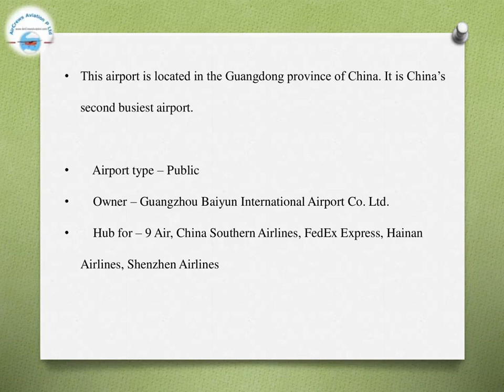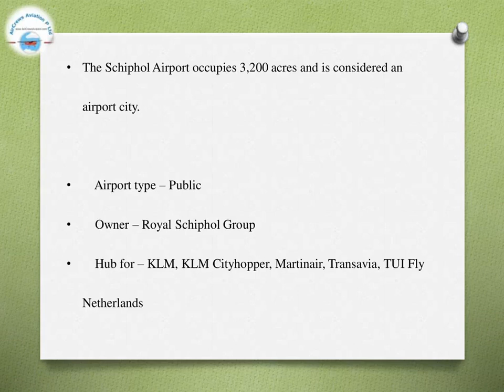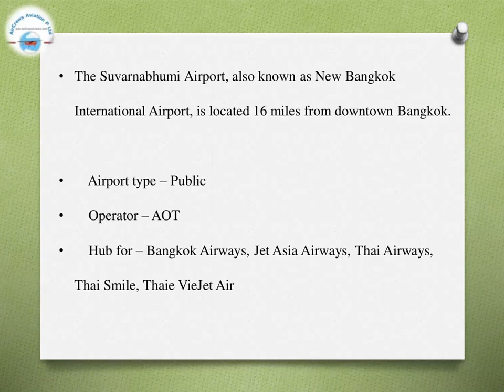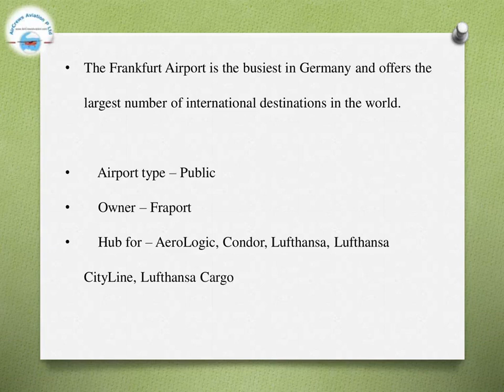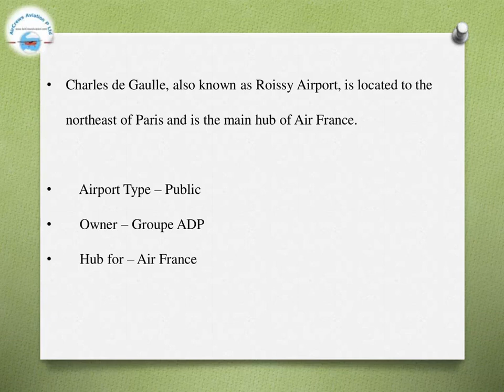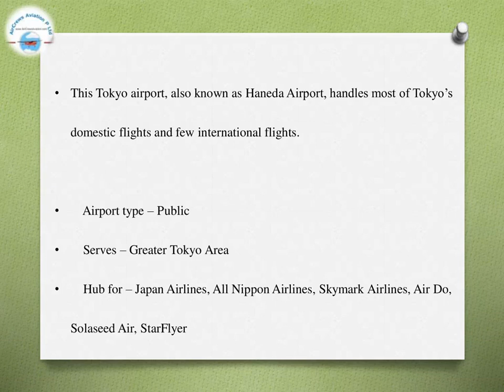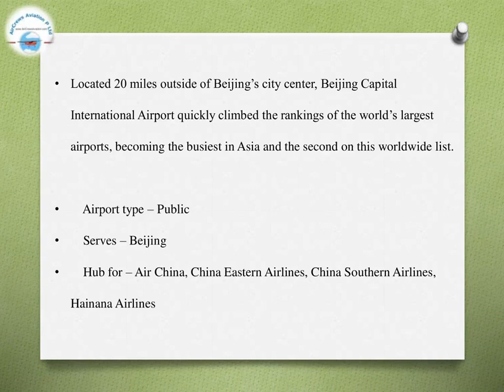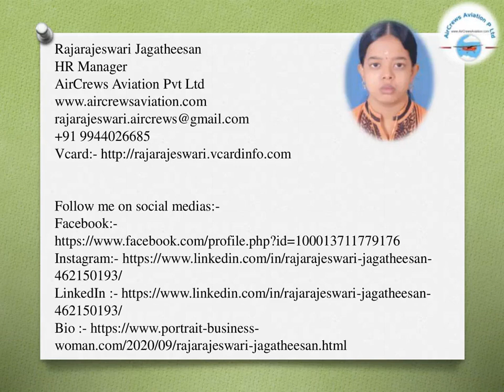Top 20 Airports✈️ in the World✈️ @Rajarajeswari Jagatheesan HR Manager AirCrews Aviation Pvt Ltd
Top 20 Airports✈️ in the World✈️   by @Rajarajeswari Jagatheesan HR Manager AirCrews Aviation Pvt Ltd

Top 20 Airports in the World,
top 20 airports in the world 2020,
best airport in the world 2020,
list of international airports in world,
top 50 biggest airports in the world,
best airport in the world 2019,
biggest airport in the world 2020,
biggest airport in the world 2019,
busiest airport in the world 2020,
best airports to visit,
important international airports in Asia,
busiest airport in the world,
largest airport in the world by area,,
top 10 beautiful airports in the world,
largest airport terminal in the world,
how many international airports in the world,
biggest airport in europe,
largest airport,
smallest airport in the world,
busiest airport in africa,
busiest airport in middle east,
heathrow world's busiest airport,
busiest airports in the usa,
singapore changi airport,
largest airport in the world by size,
best airport in the world,
worst airport in the world,
best airport in the india,
the best airport in africa,
airport size comparisons,
king fahd international airport,
beijing daxing international airport,